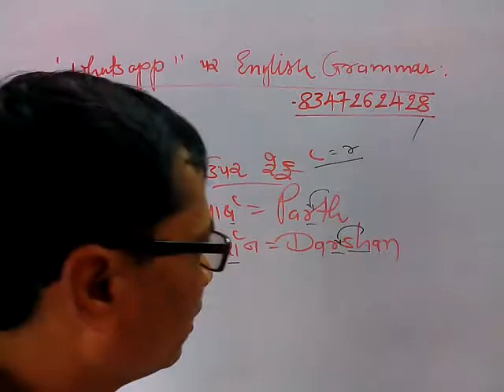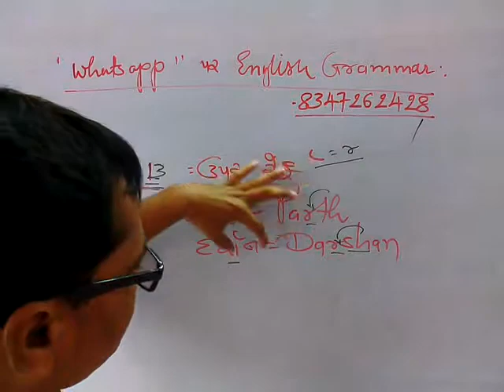Rule-13 :: Gujarati to English Names Writing Method(above - R) | Angel English Academy | Kishan sir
Rule-13 :: Gujarati to English Names Writing Method(above - R)